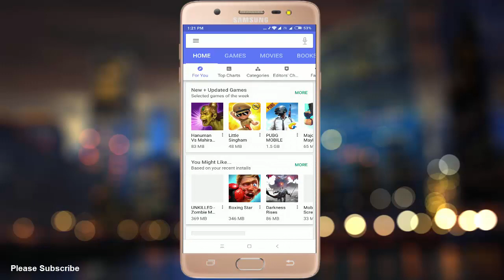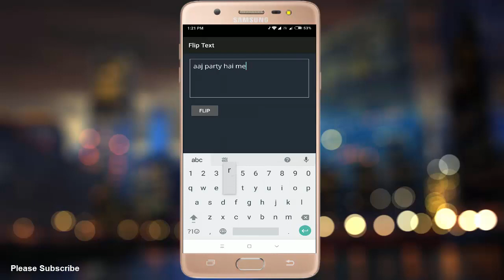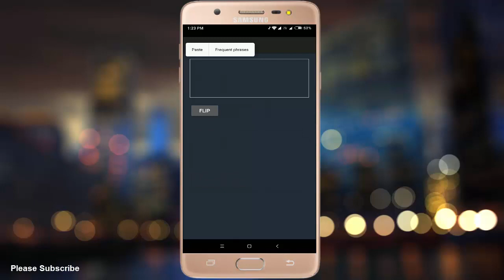How to Type Flip (Mirror) Text Message in Whatsapp Chat | Send Flip Text Message to Whatsapp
Whatsapp par ulta Message kaise bheje (Mirror) Text in Hindi/Urdu, How to Type Flip Text in Whatsapp in Hindi/Urdu, How to use Flip Text Message in Whatsapp Chat, Whatsapp New Tricks Send Flip Text Message in Whatsapp